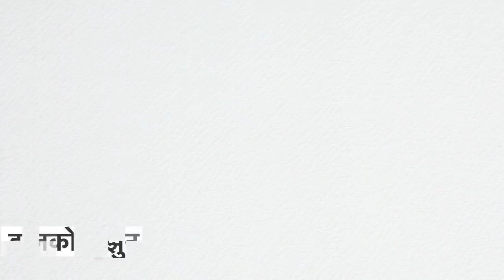मंडावा में बुलाया मोरिया कोरोना lockdown जाँच पड़ताल ~ Jhunjhunu News Update